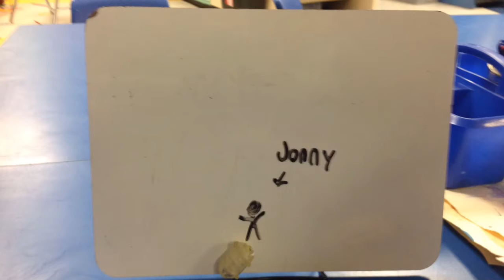4-2 drew max and Filipp bugs life 2